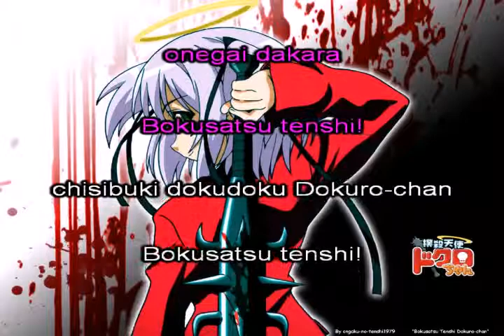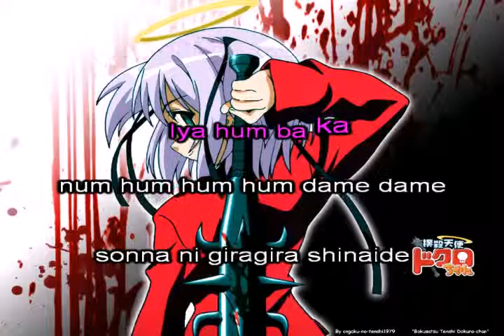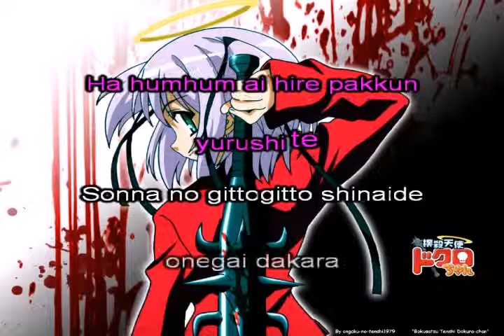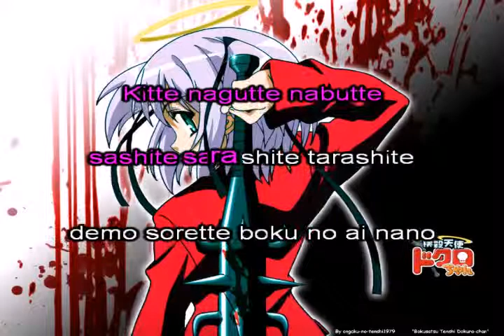Bokusatsu Tenshi - Chiba Saeko